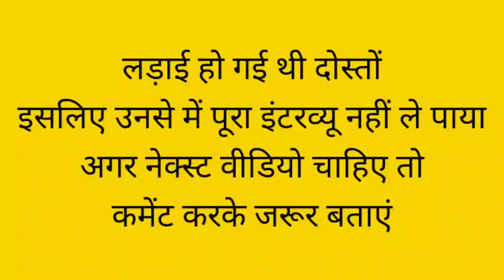दुर्लभ कश्यप की गैंग के लड़कों से लिया इंटरव्यू सलमान लाला राजदीप मंडलोई के हुई लड़ाई miss you Bhai